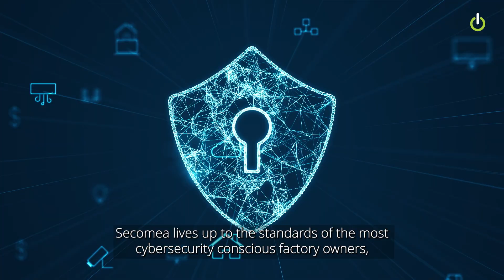How Secomea is revolutionizing remote access in the manufacturing industry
Manufacturers cope with remote access issues daily. With any downtime, productivity takes a hit, and your bottom line suffers.
Finding a solution can be a headache - but it doesn't need to. 👇

Secomea is a turnkey OT remote access solution:
🛠️ easy to install and set up, and ready to use
🔌 plug-and-play for ICS (PLC, HMI, SCADA)
🤩 intuitive to use for IT and non-IT people
📐 customizable to your specific needs
🛡️ secure by design based on the highest industry standards
🔒 developed to improve your cybersecurity profile
✅ intended to support your organization's compliance